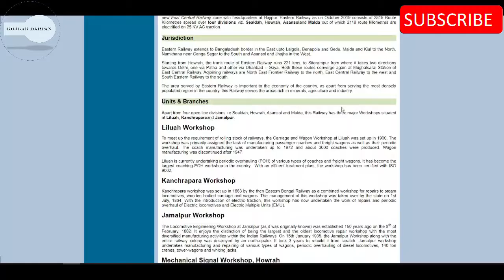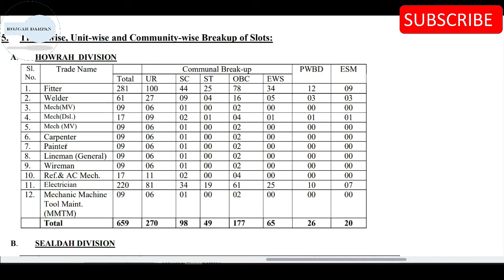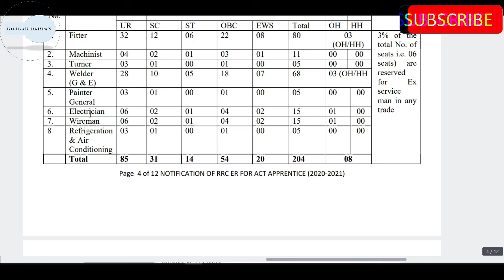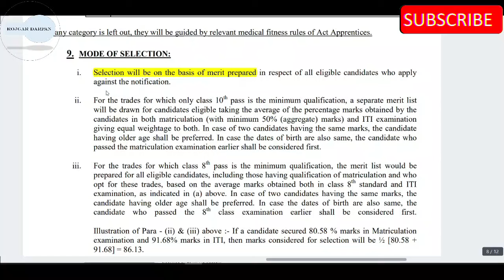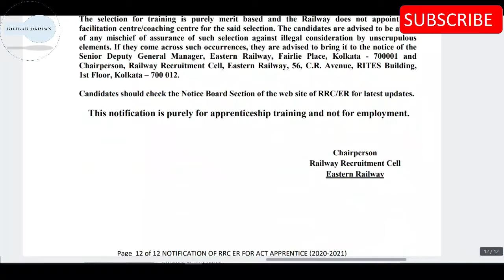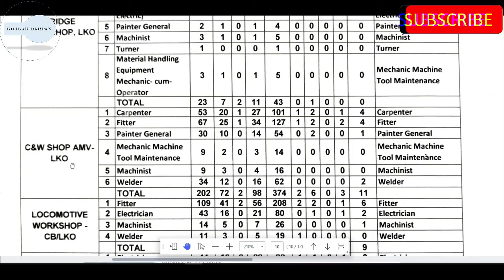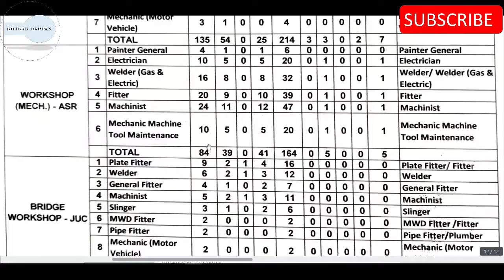Railway Apprentice भर्ती 2021 | Eastern Railway Apprentice Recruitment 2021 Notification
Eastern Railway Apprentice Recruitment 2021 Notification¦ Railway RRC ER Apprentice Online Form 2021
RRC, EASTERN RAILWAY (ER) has given a Notification for the Recruitment of Act Apprentice 3366 Post. Those Candidates are interested in the Following Process of RRC ER Apprentice Recruitment 2021 & complete the Required Eligibility Criteria Can read the Full Notification and Apply Online for Eastern Railway Apprentice @er.indianrailways.gov.in & @rrcer.com